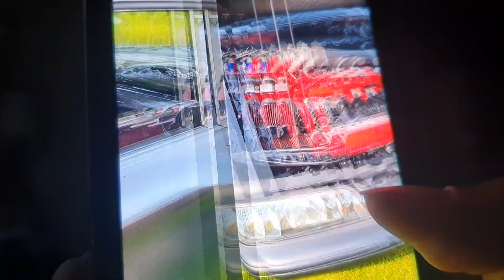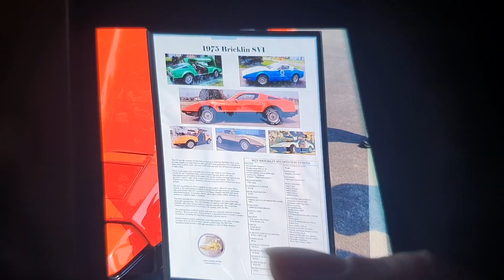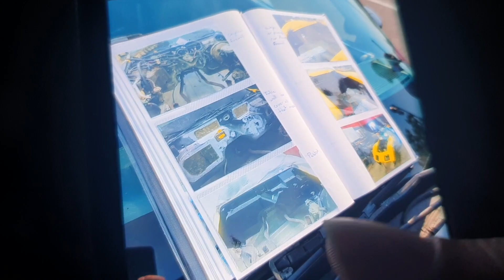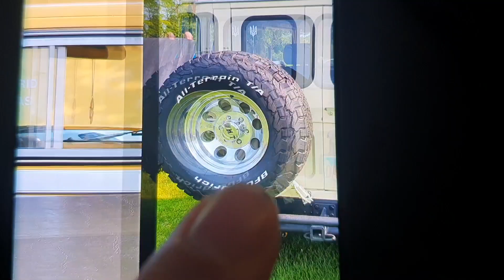Coinbase Exploring More Than 100 New Altcoins To List! (VeChain, DigiByte, SiaCoin, AmpleForth, etc)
Brian Armstrong wants to add as many coins the legal way as possible for potential listings on Coinbase. This will lead to the Coinbase effect, although probably less pronounced than prior listings.

►Bitcoin: 1Hc1AzLNWj9DkvGjq2FNJE47wLKuECcUhh
►Ethereum: 0x0395d89d683ddfAC83Ca67618633d27DeF4A8D7a
►Chainlink: 0x0395d89d683ddfAC83Ca67618633d27DeF4A8D7a